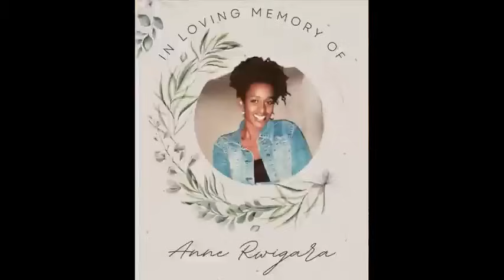040324:IJAMBO ADELINE RWIGARA YAVUZE MU MUHANGO WOGUSEZERA KU MUKOBWA WE ANNE RWIGARA, RIP.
Français: Ombe Nyamuhombeza c'est notre / votre chaîne Youtube, nous émettons depuis la ville de Helsinki en Finlande.
Nous sommes un média centré sur les actualités politiques, sociales et culturelles. En plus de notre détermination à proumouvoir les droits de l'homme, nous faisons aussi la plaidoirie dans toutes ses dimensions.
Nous éduquons la population. Nous organisons des débat et des reportages dans le seul but d informer, divertir et former la masse.  Partagez nos liens le plus possible.

English: Ombe Nyamuhombeza is our/your Youtube channel, we broadcast from the city of Helsinki in Finland. We are a media centered on political, social and cultural news. In addition to our determination to promote human rights, we also do advocacy in all its dimensions.
We educate and people. We organize debates and reports for the sole purpose of informing, entertaining and educating the masses. Share our links as much as possible.